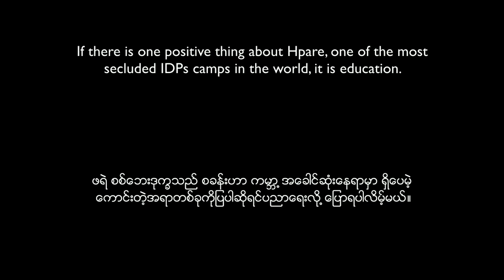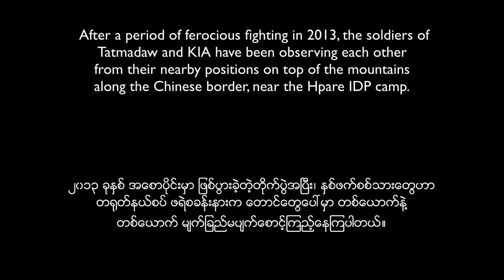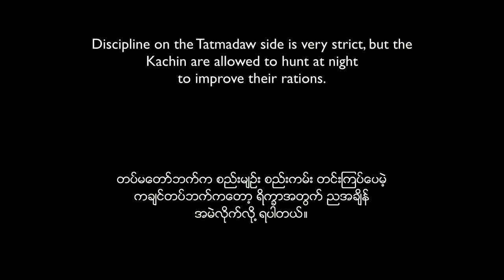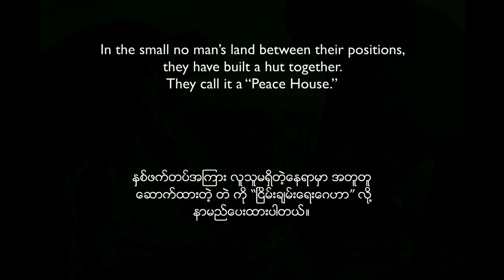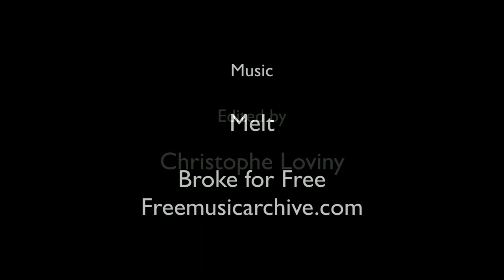The Peace House by Hkun Lat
First Prize (Professional Category)
11th Yangon Photo Festival